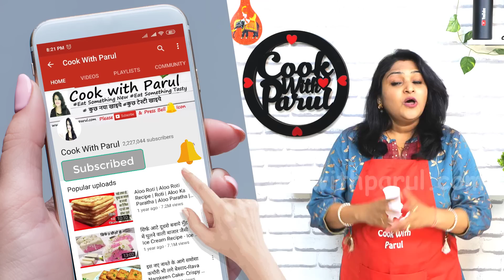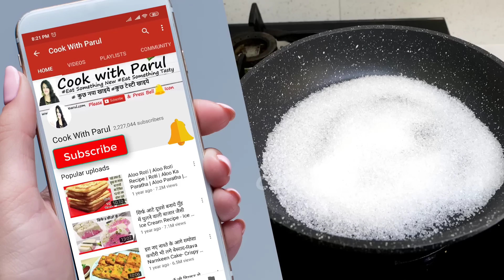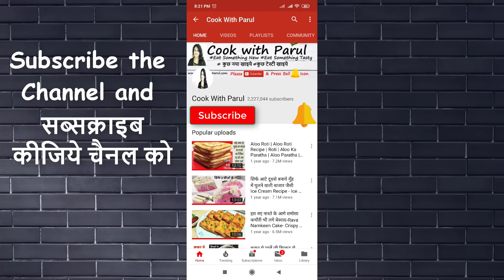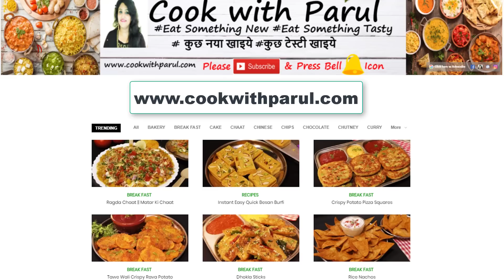न घी मावा न चाशनी मलाई सिर्फ 7 मिनट में 2 गिलास दूध से बनेगा 1 किलो फेमस | Thabdi Peda | Peda Recipe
habdi recipe in gujarati| Rajkot famous thabdi ,thabdi recipe in gujarati,rajkot famous thabdi thabdi.thabdi recipe.thabdi recipe in hindi

* 2 tbsp water
* Milk दूध - 1 ltr (1000 ml)
* चीनी Sugar - 1 cup/230 gram
* Alum Powder फिटकिरी - 1/2 tsp